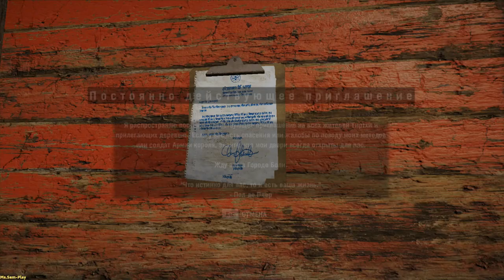Far Cry 4 ➤ Tirtha(Тиртха) №8